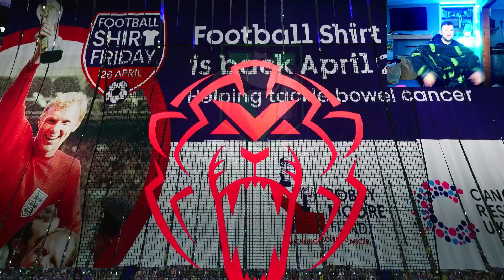Saddbhoys Badboys EP#147 We Got Haaland's Prime! EAFC 24 RTG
In This Video we play UT Champs Qualifiers & show of our Haaland Prime!